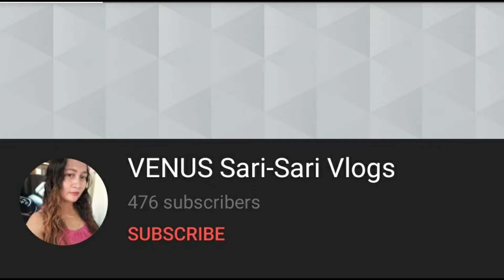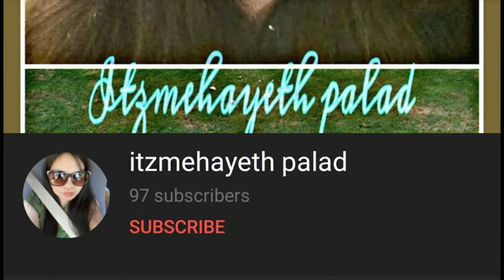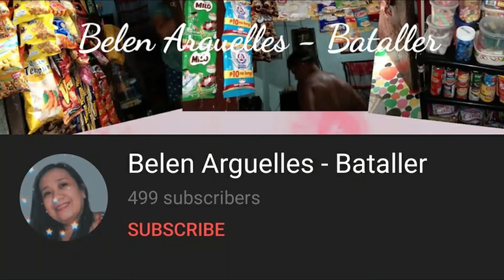Tour Sa Bilihan At Pagawaan Ng Paso + Dagdag Sa Aming Paninda